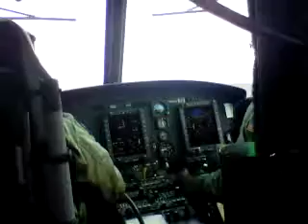Riding in a UH-1 Huey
Incentive flight for Det 430 cadets during FTX